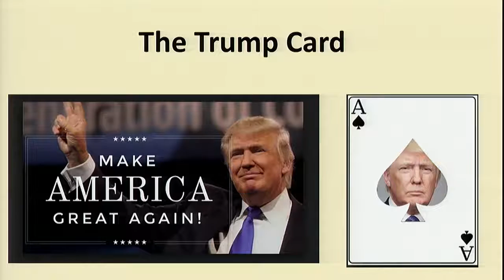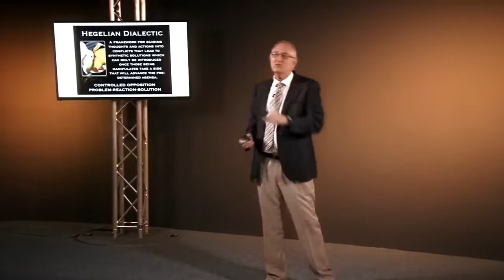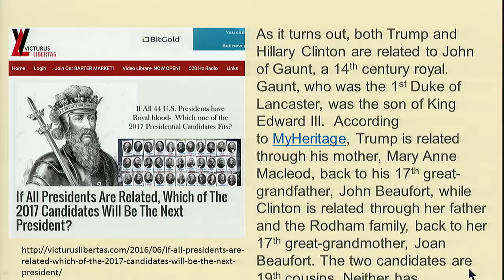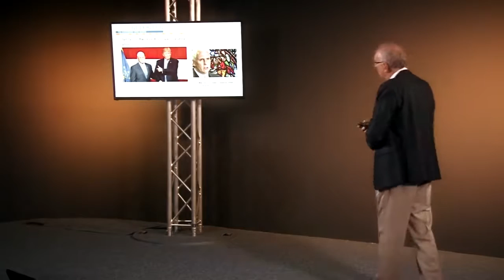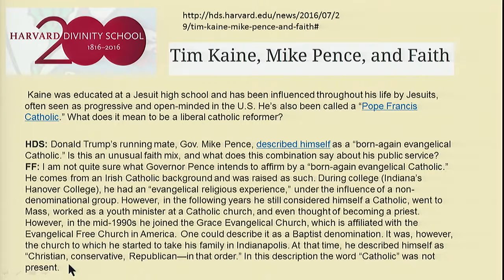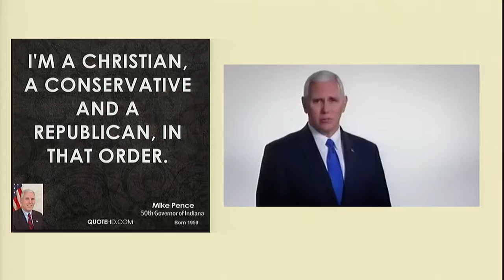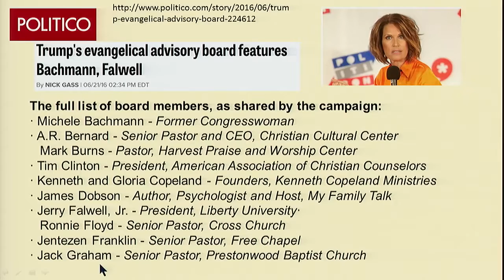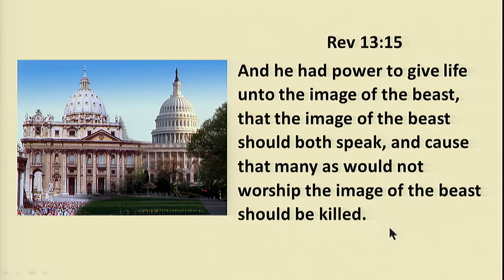Walter Veith: Donald Trump -The Trump Card 2017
Good presentation about the Hegelian Dialectic and what is happening in the world.